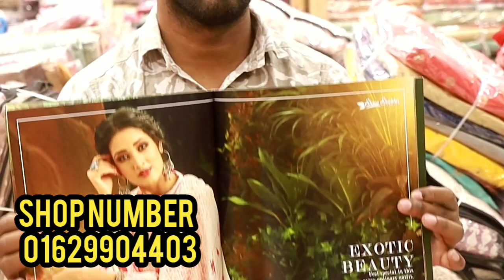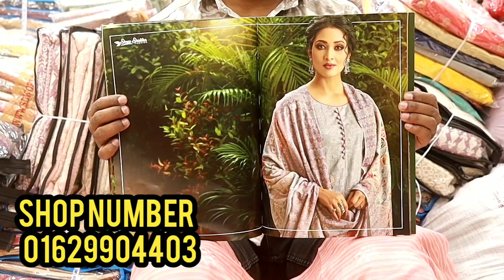Eid collection!! Indian Dress wholesale shop 😎in BD